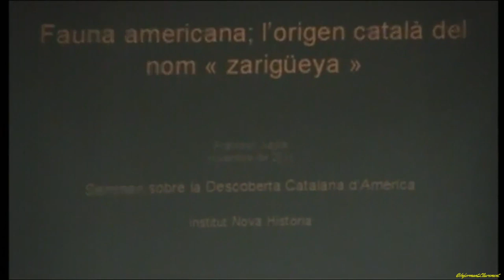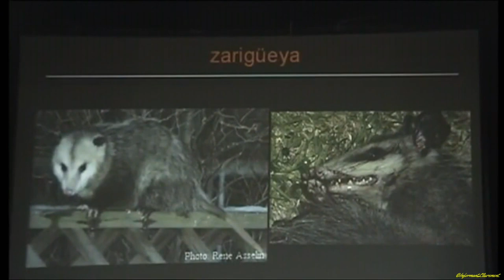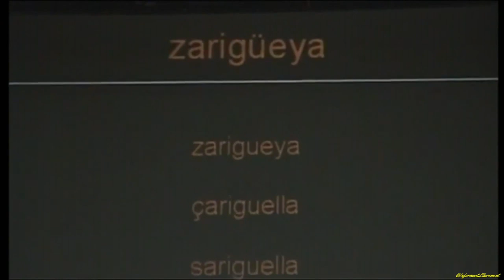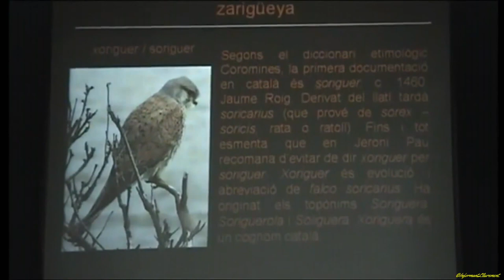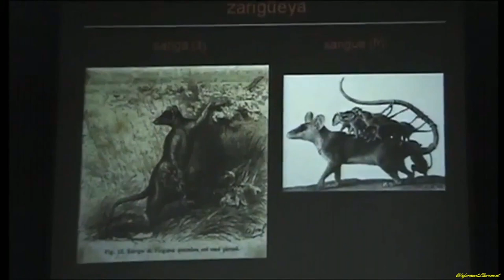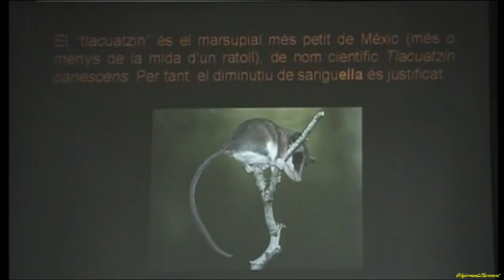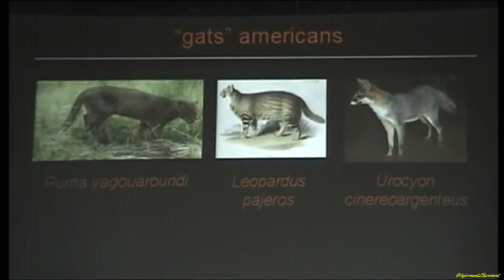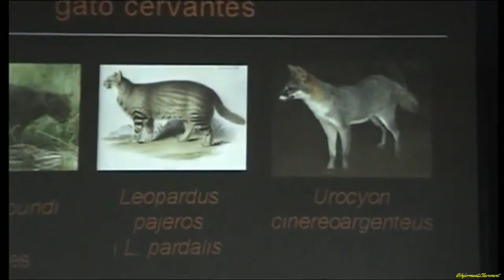Fauna americana: l'origen català del mot zarigüeya. 8 de des. 2013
Ponència "Fauna americana: l'origen català del mot zarigüeya" feta per Francesc Jutglar (membre de Catalunya Acció) el 26 de novembre del 2011 a l'ajuntament d'Arenys de Munt, dins de l'onzè simposi sobre la descoberta catalana d'Amèrica, organitzat per l'Institut Nova Història.